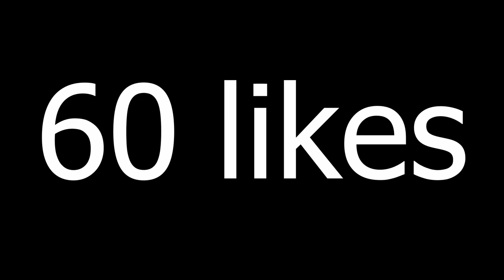So I opened my FUT Freeze party bag SBC pack... | FIFA 21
So today I open the new FUT Freeze party bag SBC pack which has been released on Boxing day...
We also do review the new showdown cards
-Acuna
-coquelin

-gloss coating
-fully customizable